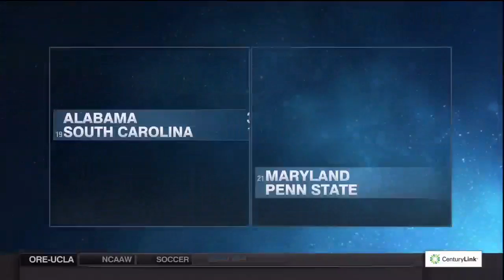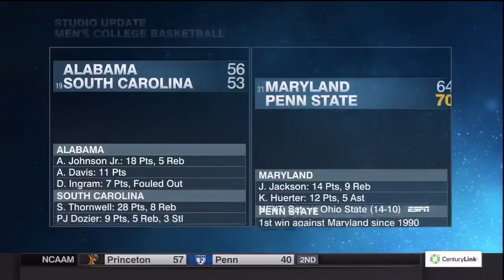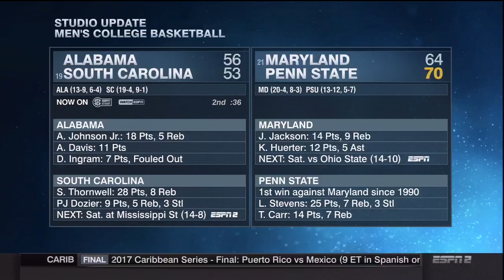2016 17 Basketball Florida at Georgia 720P